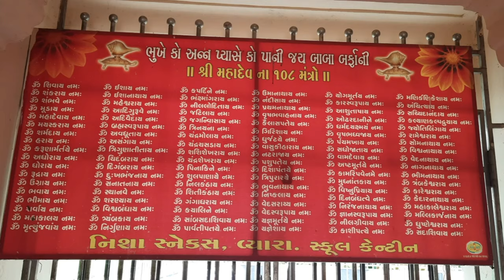2021 | શ્રાવણ માસ| HAR HAR MAHADEV | BALPUR(ADIVASHI)| VYARA | DKCREATION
DKCREATION PHOTOGRAPHY
Darshan chaudhari
Vedchhi
Valod

Engagement photography
Wedding photography & video
Pre wedding photography & video

Birthday photography & video
Opening ceremony photography
Baby photography
Outdoor photography

 Done👍🏻